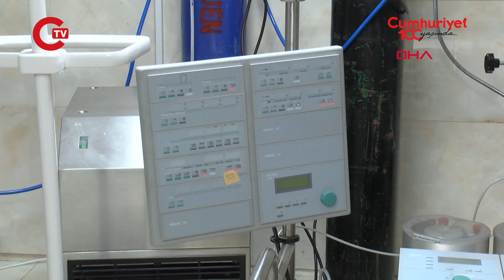12 yaşındaki Max hayata böyle tutundu...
12 yaşındaki Max hayata böyle tutundu...